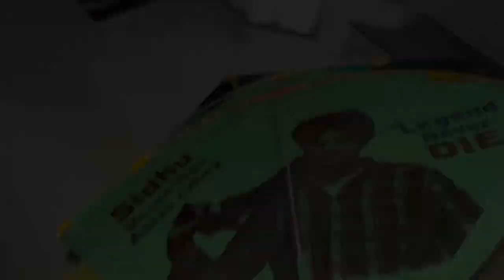Ajj Thand Bott aa | flying kite, Sidhu Moose Wala | Karan Puri Vlog